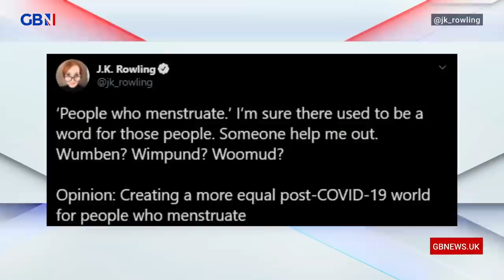Andrew Doyle: Why the social justice movement loves to redefine words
"It is a common belief among culture warriors that if they can just regulate how people speak, they can achieve their utopia.  It’s why they support censorship, and why they keeping redefining words."

Andrew Doyle opens the show with a warning about those who change language.